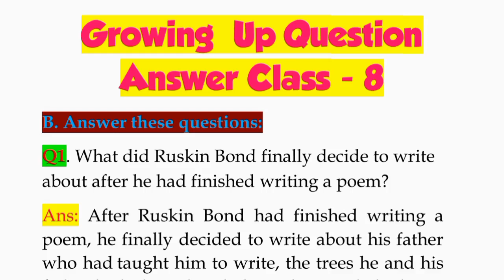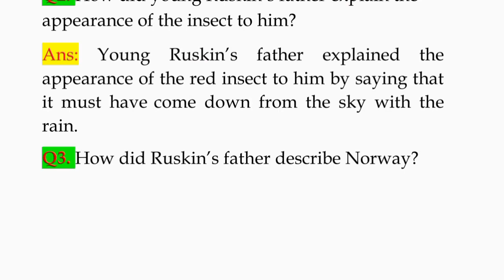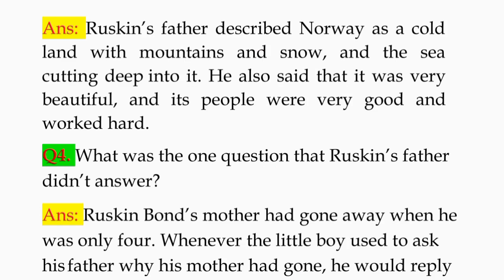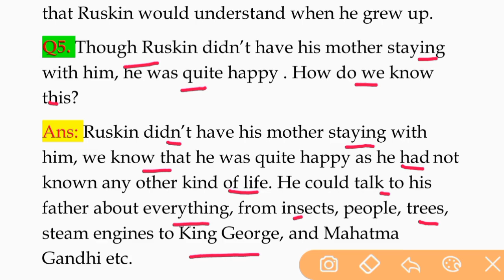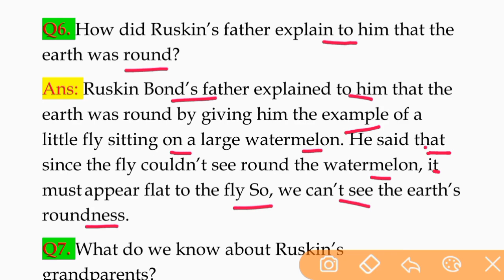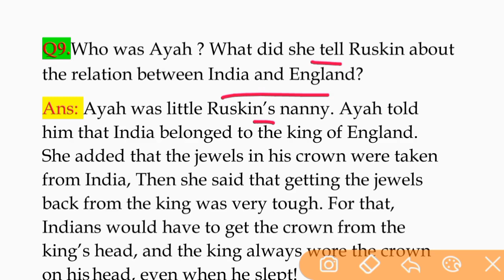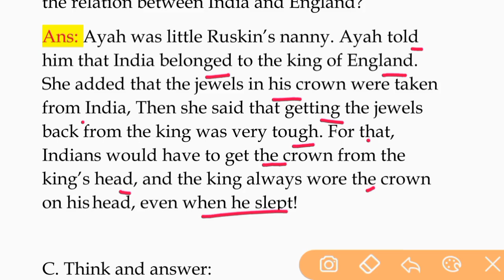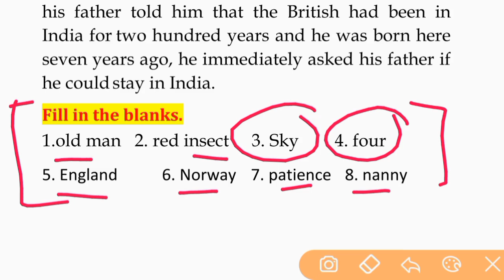Growing Up Question Answer Class 8 English The Magic Carpet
About the video : In this video we have explained all the questions and answers of the chapter Growing Up Question Answer Class 8 English The Magic Carpet in Hindi